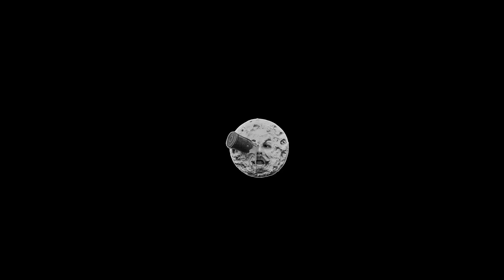Lee Ving and the lyrics of the punk band Fear | Frumess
Lee Ving discusses some of his lyrics for The Record songs of the punk band Fear with Jeff Frumess
Lee Ving of the legendary west-coast punk band FEAR joins Jeff Frumess on Pizza Punk for an interview. It was an honor to speak with such an icon as well as talk to him about Fear's infamous Halloween appearance on Saturday Night Live, working with Glenn Danzig on Death Rider in the House of Vampires, and the tone of songs like, "Let's Have a War."

Fear, stylized as FEAR, is an American punk rock band from Los Angeles, California, formed in 1977. The band is credited for helping to shape the sound and style of Californian hardcore punk. The group gained national prominence after an infamous 1981 performance on Saturday Night Live. Frontman Lee Ving has been the band's only constant member. Since its formation, the band has gone through various lineup changes, and at one point featured Flea, later a member of the Red Hot Chili Peppers, on bass. The classic FEAR lineup existed from 1978 to 1982, and was composed of Ving, guitarist Philo Cramer, bassist Derf Scratch and drummer Spit Stix.
Fear also appeared on the 1981 Halloween episode of Saturday Night Live (SNL) at the suggestion of SNL writer Michael O'Donoghue and then ex-SNL cast-member John Belushi. Belushi became a fan of Fear after seeing them perform in 1980 on the L.A.-based music television show New Wave Theatre; O'Donoghue had seen the band in The Decline of Western Civilization. Belushi had initially commissioned the band to record a song for his film Neighbors, but the movie studio rejected the recording and it never made the soundtrack. As a favor to Fear, Belushi and O'Donoghue made a deal with then producer Dick Ebersol whereby Belushi would make a cameo appearance on the show upon condition that Fear be allowed to perform as the episode's musical guests. A large portion of the crowd were punk music fans and included members of the bands Minor Threat, Cro-Mags, The Meatmen and Negative Approach who rushed the stage and were moshing. One of the slam dancers yelled "Fuck New York!" which was broadcast live. Dick Ebersol, who was stage manager at the time, decided to cut to tape once the obscenities could be heard.